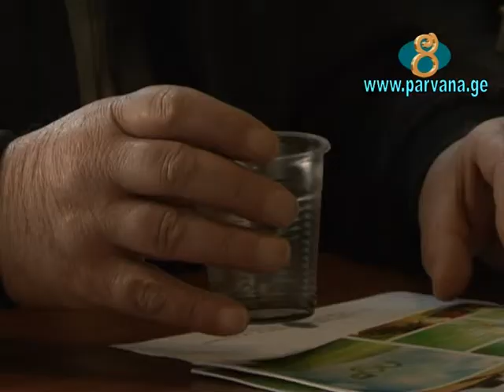Новое удобрение для всех видов растений